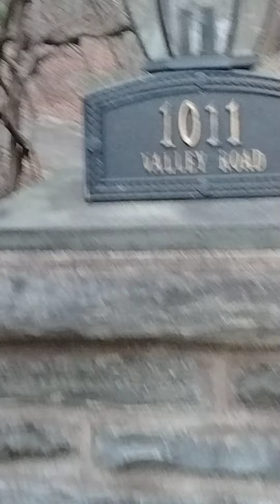January 23, 2022